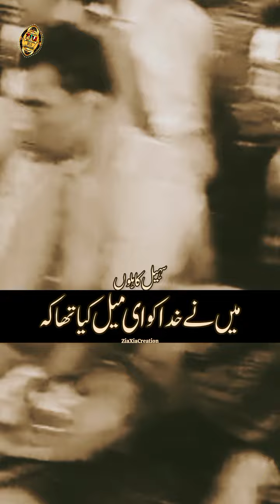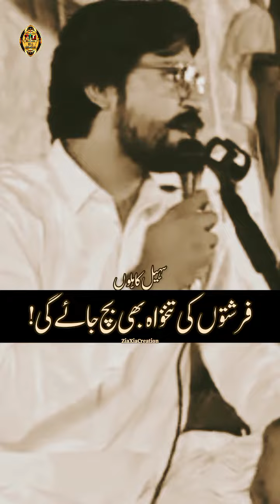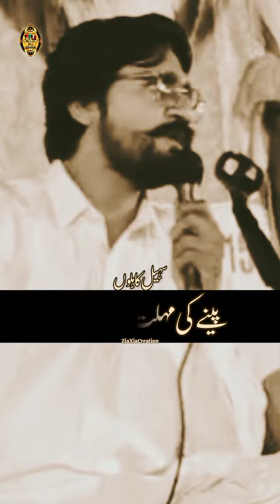Magar Mera Net Slow Tha Sohail Kahloon Latest Most Sad Romantic Emotional Urdu Poetry Nazam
Magar Mera Net Slow Tha New Most Sad Romantic Emotional Top Trending Super Hit Urdu Poetry Nazam
Poet: Sohail Kahloon

“مگر میرا نیٹ سلو تھا”

میں نے خدا کو ای میل کیا کہ
گلی کی نکڑ والے اقبال کا گھوڑا بیمار ہے
واحد کفیل ،ساتواں فرد ہے گھر کا

چڑیا اور چڑے کی پرسوں شادی ہے
دور سے پرندے آئیں گے
بارش مت کرنا

جس نمبر سے تمہیں مسڈ کالز آتی ہیں
وہ بیوہ کا نمبر ہے
کال اٹینڈ  کیوں نہیں کرتے؟

چھلیاں بیچنے والا ناصر
فارچُونر کے خواب کیوں دیکھتا ہے؟
منع کرو!

باؤ خلیل کے بیٹے نے
اووپو پہ آئی فون کی بیل لگائی ہے
یار تُم انسانوں کی مجبوریاں  کب سمجھتے ہو؟

جو سکرین شاٹ بھیجا تھا،میری سہیلی کا ہے
کہتی ہے میرے کندھوں پہ جو فرشتے ہیں
مجھے نہاتے ہوئے دیکھتے ہیں
اِن سے پردہ کیسے کروں؟
یار آئی فون میں نئی ایپ متعارف کروا دو
فرشتوں کی تنخواہ بھی بچ جائے گی!

اور سناؤ سب اچھا ہے؟
واٹس ایپ پہ کال نہ کرنا
وہاں آواز ٹھیک نہیں آتی

مجھے مارنے کی اجرت جو عزرائیل کو دینی ہے
 تو ابھی بھیج سکتے ہو؟
آخری سمسٹر کی فیس دینی ہے!

یا پھر کوئی پراپرٹی ڈیلر بھیج دو
جو میری قبر والی جگہ خرید لے

میں نے خدا کو ای میل کیا تھا
اُس گاؤں کے نلکے سے ایک بار پانی پینے کی مہلت دی جائے

سہیل کاہلوں